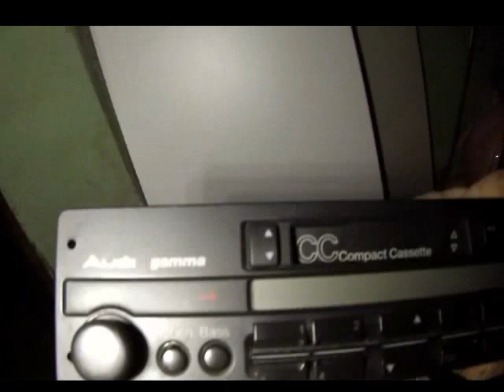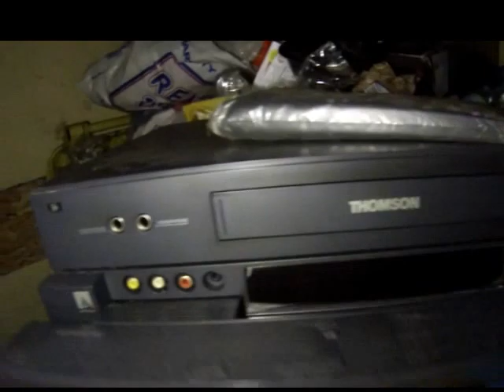Znalazlem st magnetof,deck kenwood,kolumny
Znalazlem st magnetof,deck kenwood,kolumny śmietnik śmieci hasiok rupiecie wystawki prl Dumpster Diving Poland 20 Luty Krakow